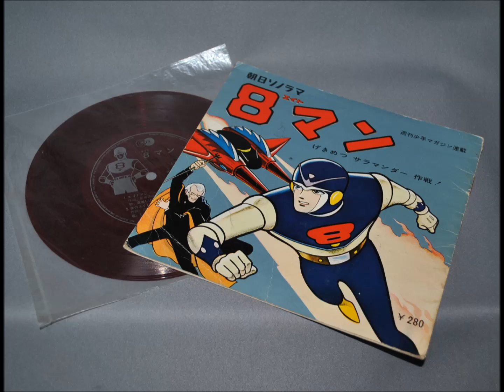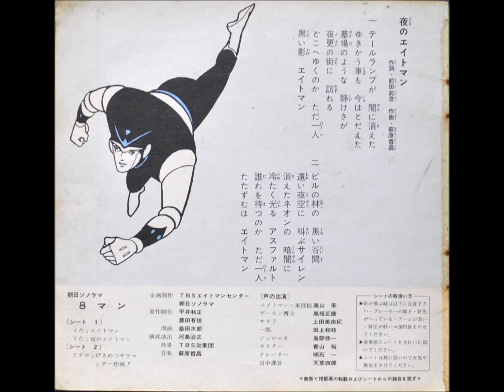朝日ソノラマ エイトマン（８マン） 撃滅 サラマンダー作戦 ソノシート